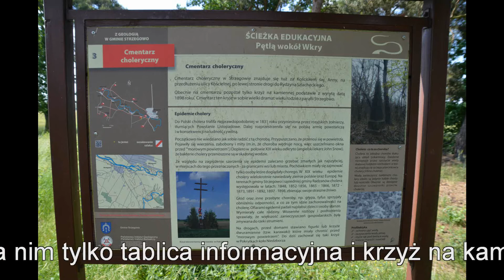Cmentarz Choleryczny. Strzegowo (mazowieckie)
Obecnie tylko tablica informacyjna i krzyż na kamiennej podstawie z datą 1894.